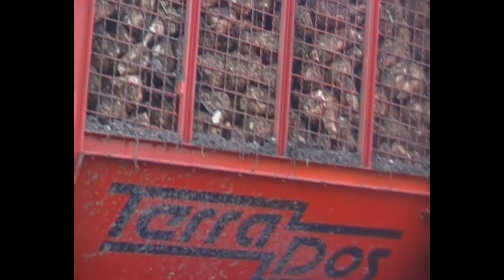HOLMER TERRA DOS ㋡ kopanie buraków 2013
Kopanie buraków holmerem 2013.